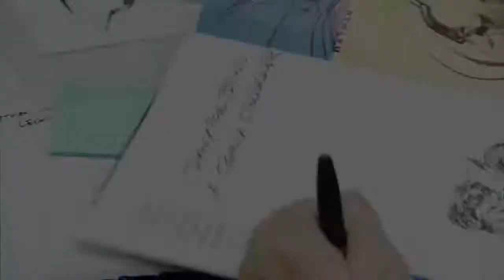Comic Book Artist NEAL ADAMS sketches and signs for COMIX BEYOND THE COMIC BOOK PAGES